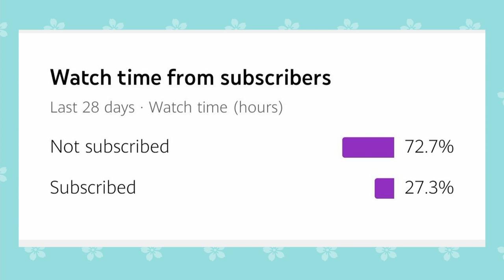【Japanese Voice Acting】COUNTER:SIDE | Gaeun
Requested by a fellow viewer~! How do you think her name should be pronounced in Japanese?
Ga-Yun or Ga-U-En? Leave your opinion in the comments!! (๑˃ᴗ˂)ﻭ Enjoy!!

Voice: Kyori 【恭莉】
Video Editor: Kyori 【恭莉】
Translators: Kiriban, Konno Aren, Pandora

☆⌒(ゝ。∂) SPECIAL THANKS TO MY PATRONS ☆
YangZhi Chan, Elvirgelion, Abigoras staz, Aloysius Lim

✿ Please ask for my permission or credit me before reposting this anywhere (´・ω・｀)  ✿
✿ Please protect your ears by turning down the volume ~ ( ´ ▽ ` )b ✿